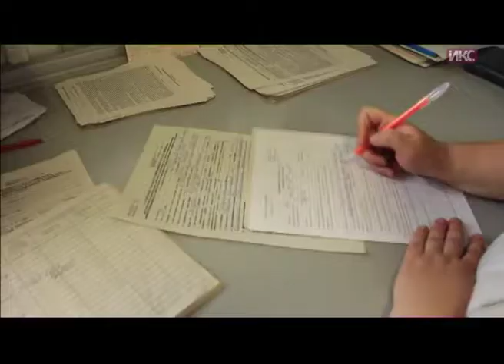В КОНТЕКСТЕ. Эфир от 15.06.2017 (Курочкина, Кочедыкова)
Гости в студии «В контексте»: старшая сестра отделения реанимации городской больницы № 5 Любовь Курочкина и заместитель главного врача городской больницы № 5 Лидия Кочедыкова